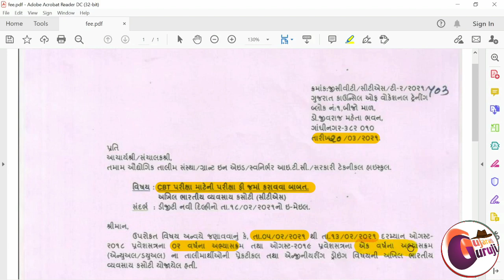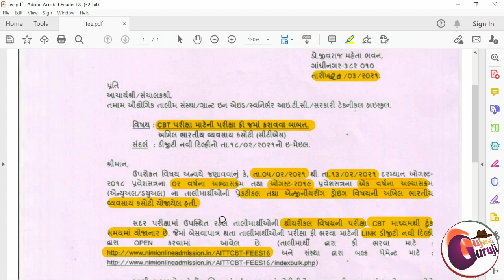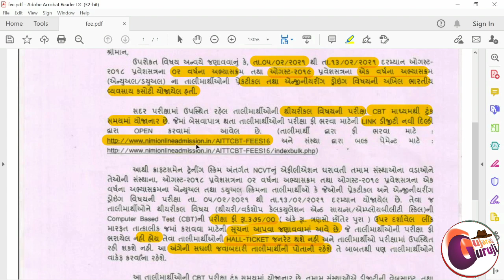ITI ના તમામ તાલીમાર્થીઓ માટે ઓનલાઈન પરીક્ષા ફી ભરવાની લીંક ઓપન કરવામાં આવી ! ITI ONLINE EXAM GUJARAT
2018 મા 2 વર્ષના ટ્રેડમાં એડમિશન લીધેલ અને 2019 માં 1 વર્ષના ટ્રેડમાં એડમિશન લીધેલ તાલીમાર્થીઓને ઓનલાઇન ફી ભરવા માટેની લીંક:

ITI ONLINE EXAM FEE PAYMENT STATUS
તા. 21/03/2020

ITI અપડેટ્સ મેળવો આ ગ્રુપમાં
Group - 1